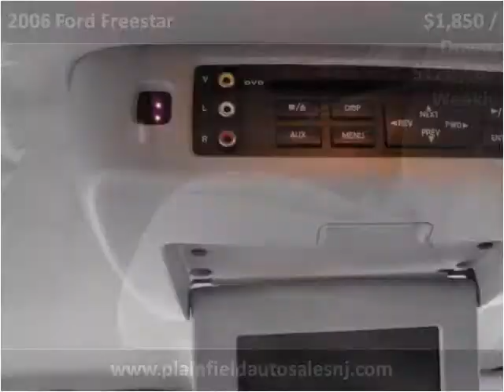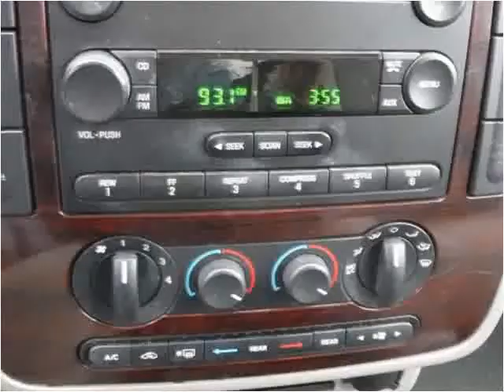2006 Ford Freestar Used Cars Plainfield NJ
This 2006 Ford Freestar is available from New Plainfield Auto Sales.